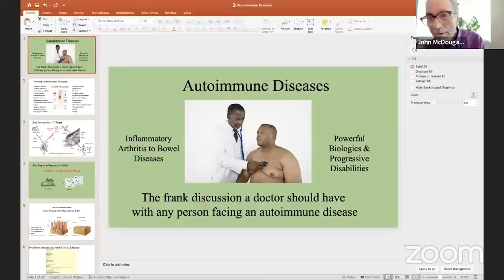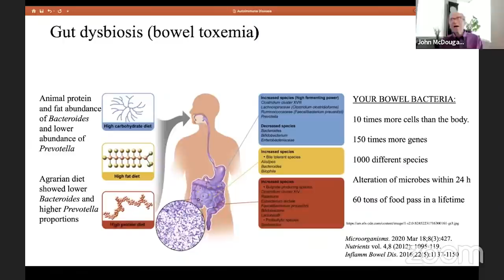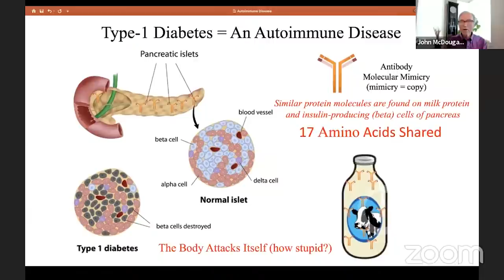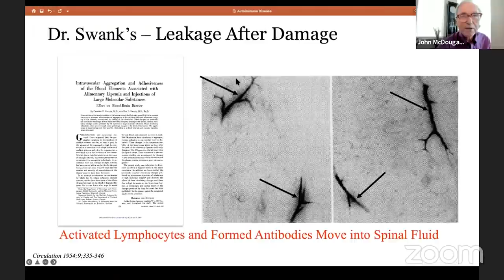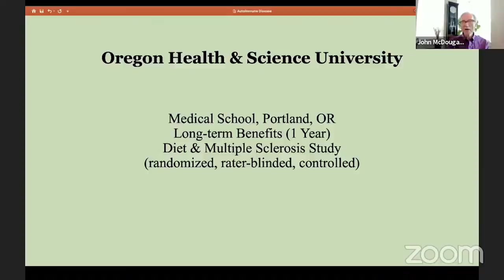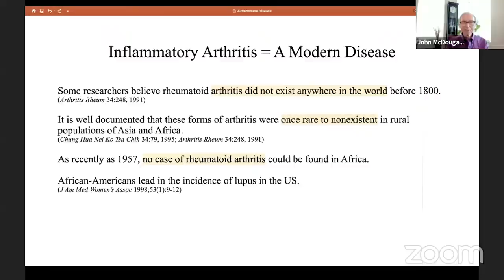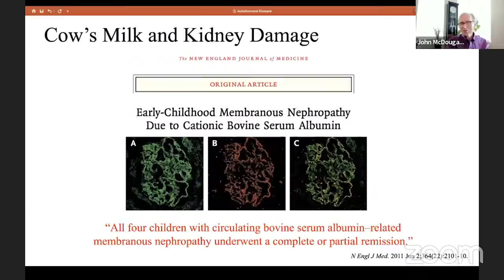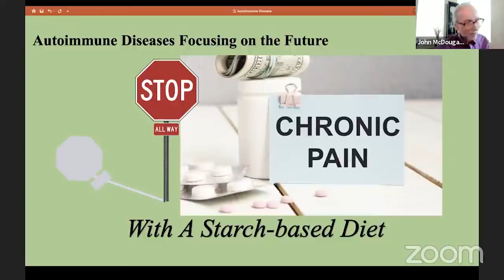My Body Is Attacking Itself! Brand NEW Lecture by Dr John McDougall on Autoimmune Disease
MY LATEST BESTSELLING BOOK:

Participants lost an average of 4 pounds in only 12 days while eating unrestricted amounts of the right foods.
Relief of chronic fatigue is experienced by 80% of participants
Lower blood sugar and relief of peripheral neuropathy (pain in the legs and feet). Almost all participants with type-2 diabetes are cured of their diseases after achieving ideal body weight improved complexion with reduction in oily skin and hair
100% of participants said they feel equipped with the tools and knowledge to be successful in reaching their long-term health goals

In Health,